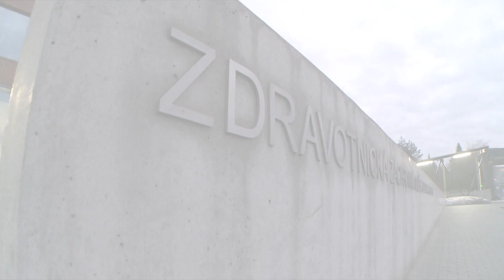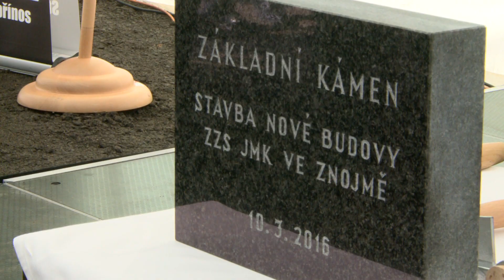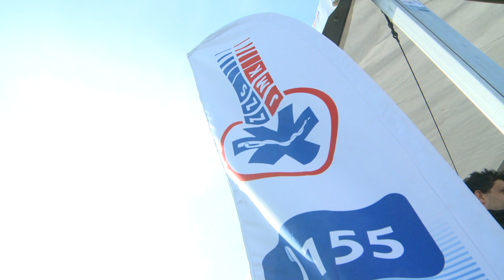Zdravotnická záchranná služba JmK – zahájení stavby výjezdové základny ve Znojmě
Slavnostní zahájení stavby nové výjezdové základny ZZS JmK – Znojmo, 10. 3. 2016
Zdravotnická záchranná služba Jihomoravského kraje stále zlepšuje dostupnost a kvalitu svých služeb. Po vybudování nových stanovišť v Brně, se nyní zaměřuje na jednotlivé regiony.
Začátkem března 2016 proběhlo slavnostní zahájení stavby nové výjezdové základny Zdravotnické záchranné služby Jihomoravského kraje ve Znojmě. Slavnostní poklepání základního kamene proběhlo za přítomnosti řady významných osobností.
Tato stavba je velkým přínosem pro obyvatele Znojma a širokého okolí, ale asi největší radost z brzkého přestěhování do nových prostorů mají zaměstnanci znojemské záchranky.